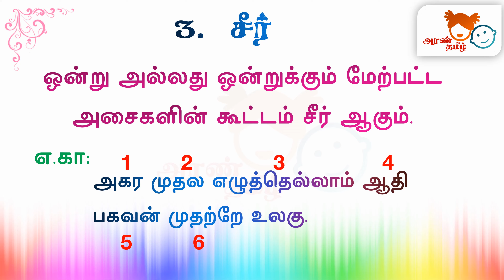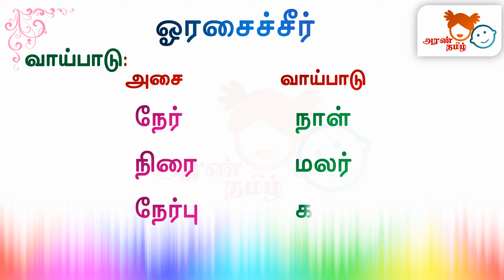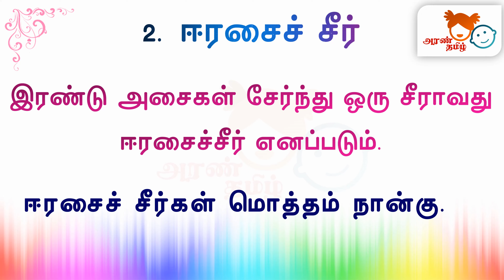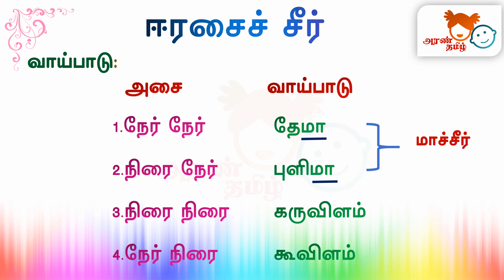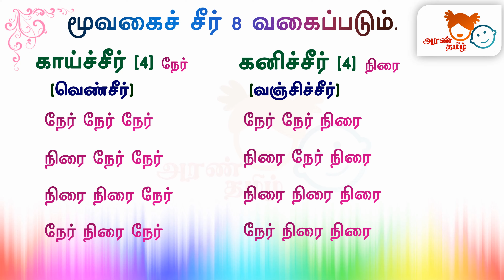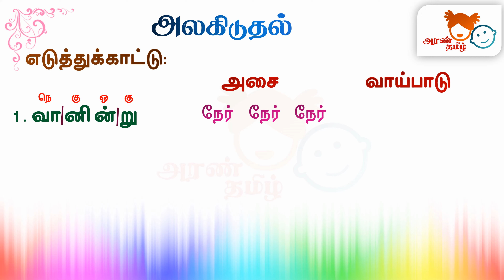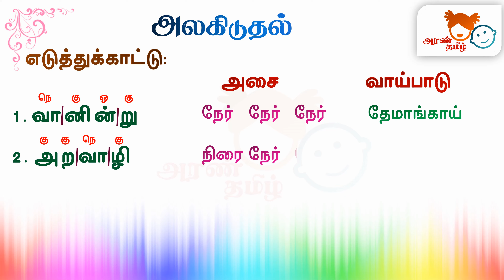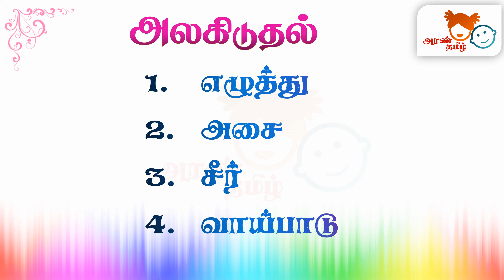AranTamil தமிழ் | அடிப்படை இலக்கணம் |9th and 10th Standard | Alakiduthal | அலகிடுதல் | Part-2|TNPSC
AranTamil : Chapter 2 - Class 4 Basic Grammar
அரண் தமிழ் : அடிப்படை இலக்கணம் |9th and 10th Standard | Alakiduthal | அலகிடுதல் | Part-2|TNPSC

தமிழ் இலக்கணம் அலகிட்டு வாய்பாடு:

திருக்குறளை எழுத்து, அசை, சீர், வாய்பாடு காண்பது எப்படி? பார்க்கலாம் வாங்க.

எளிய முறையில்  இலக்கணம் அலகிடுதல் பற்றிய விளக்கம்.

யாப்பிலக்கணம் எழுத்து, அசை,  சீர், வாய்பாடு.

ஒன்பதாம், பத்தாம் வகுப்பு தமிழ்  இலக்கணம் அலகிடுதல் (பாகம் 1)

தமிழ் இலக்கணம்  குறில் நெடில் ஒற்று எழுத்து மாத்திரை